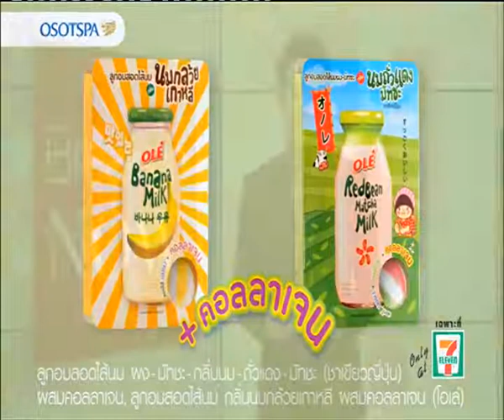Now 26 : สนช. ประชุมลับปมถอด "สมศักดิ์-นิคม" 15/10/2557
สมาชิกสภานิติบัญญัติแห่งชาติ จัดประชุมลับพิจารณาปมถอดถอน “สมศักดิ์-นิคม” วันศุกร์ที่ 17 ตุลาคมนี้

นายพรเพชร วิชิตชลชัย ประธานสภานิติบัญญัติแห่งชาติ (สนช.) กล่าวว่า การประชุม สนช.วันที่ 17 ตุลาคมนี้จะพิจารณากรณีถอดถอนนายสมศักดิ์ เกียรติสุรนนท์ อดีตประธานรัฐสภา และนายนิคม ไวยรัชพานิช อดีตรองประธานรัฐสภา ออกจากตำแหน่ง โดยให้สมาชิกร่วมกันลงมติว่าจะรับเรื่องไว้พิจารณาหรือไม่ โดยจะเป็นการประชุมลับ ขณะเดียวกัน มี 4 อดีตส.ส.พรรคเพื่อไทย นำโดย นายชวลิต วิชยสุทธิ์ อดีตส.ส.บัญชีรายชื่อ ยื่นหนังสือต่อนายพรเพชร ขอให้ สนช. ใช้ดุลยพินิจตามหลักการของกฎหมายและด้วยความรอบคอบในพิจารณาเรื่องดังกล่าว